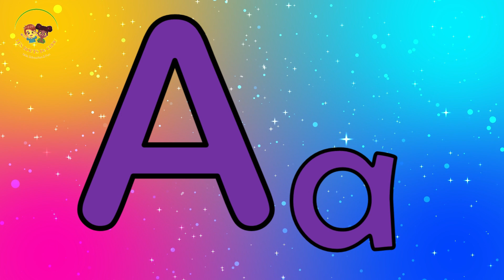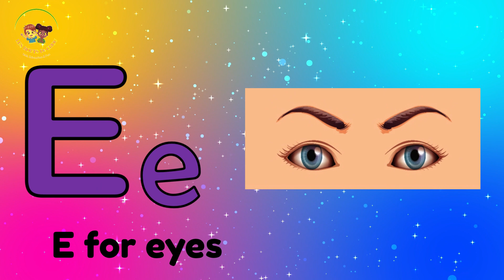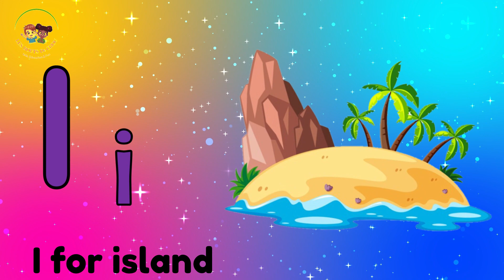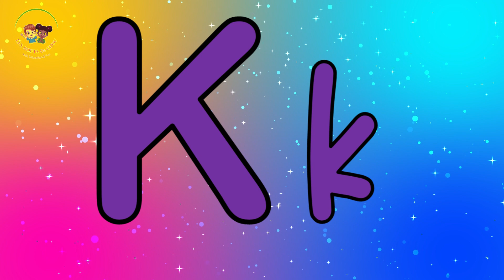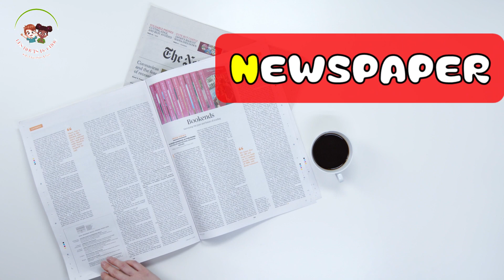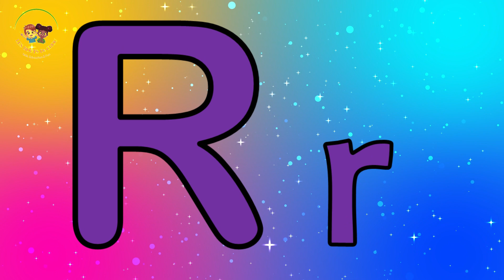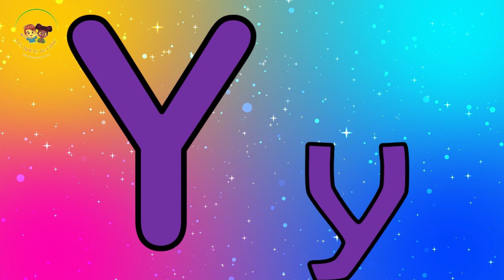Learning ABC Letters and Basic English Vocabulary.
We create fun, colorful, and educational kid songs and nursery rhymes the whole family will enjoy. Give your children a head start learning their ABCs, numbers, shapes, colors, and more, all with our series of cute songs made just for kids!
Every single video is safe, educational, and guaranteed fun! We want every child in the world to have access to high-quality learning content. That includes these videos as well as our series of free learning apps for Android. Our educational games for kids are a true.
We're glad you're interested in helping your children learn, and thrilled you found our channel!